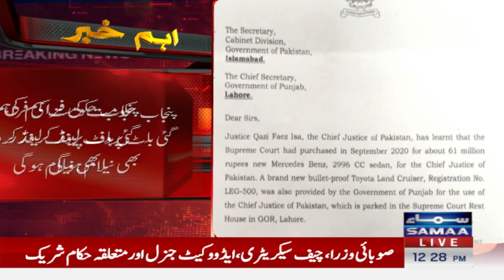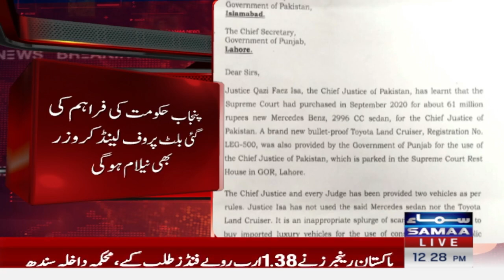Major Decision by Chief Justice | Breaking News | SAMAA TV